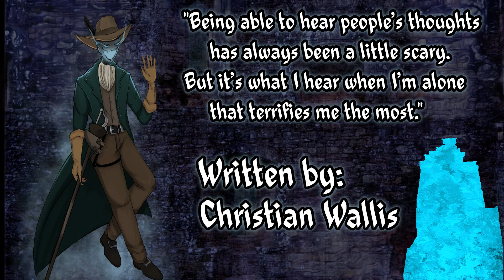EPIC Horror Story | "Being able to hear people’s thoughts has always been a little scary..."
Here we have a horror story of epic proportions. Concepts realized and explored with staggering skill. If you listen from the start, it’ll suck you right in.

AUTHOR INFO:

Today's story was written by Christian Wallis.
Please follow the links back and give your love!

Feel free to send me your stories...if you want.

Here is a link to all the fabulous and generous composers heard herein:

Tanner Stokes

Myuu

Dr. Creepen